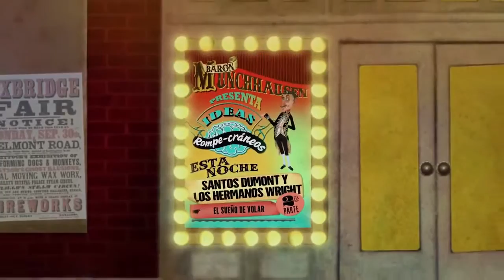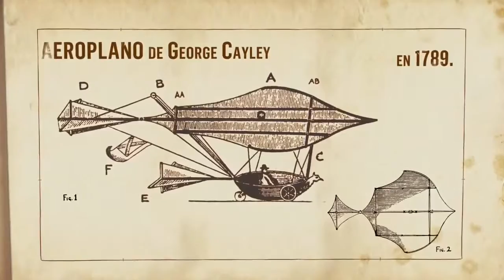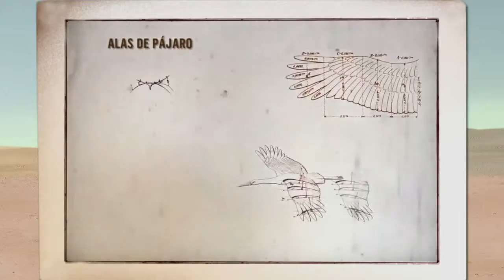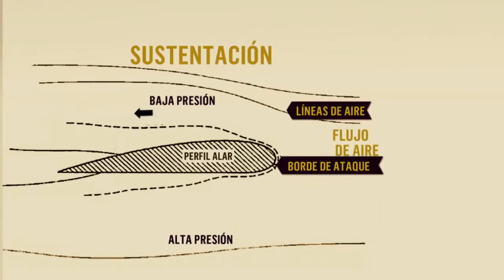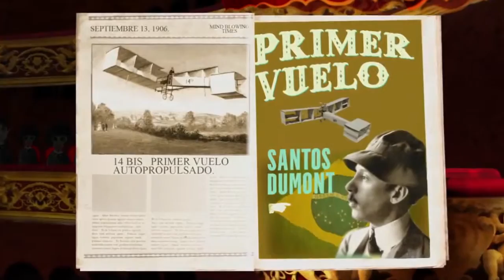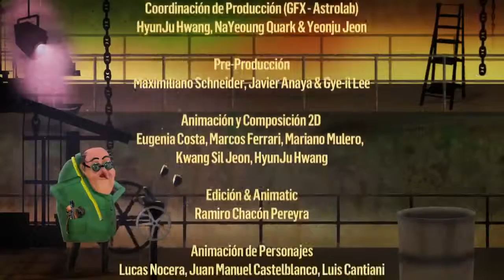Chuyến bay đầu tiên của lịch sử] [Alberto Santos Dumont] [thất bại] [wright anh em] [sống động